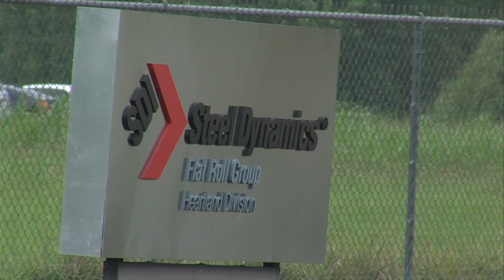Steel Dynamics Project